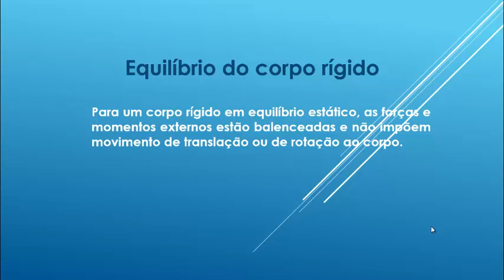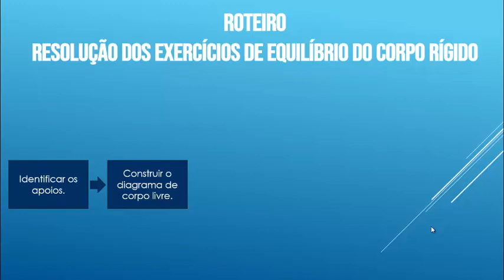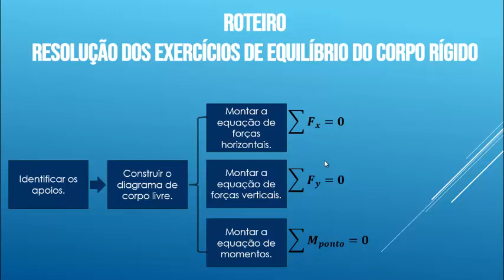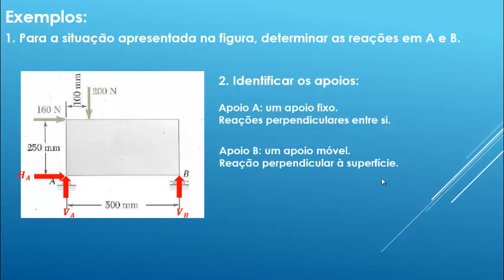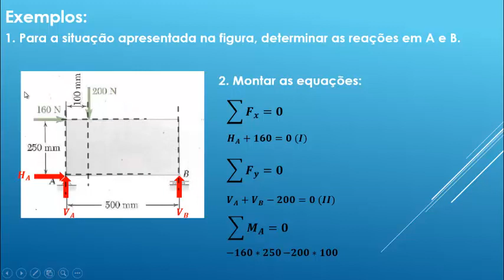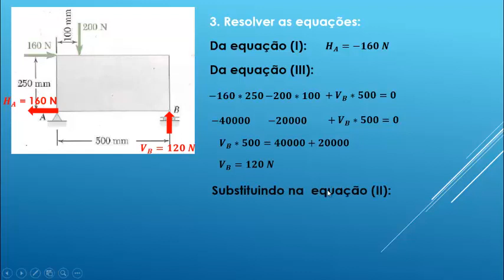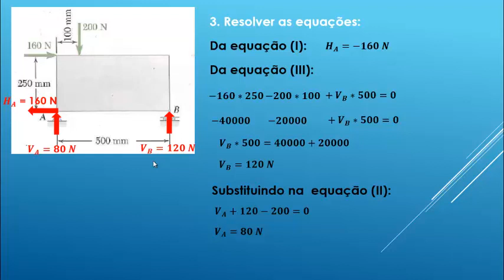Mecânica geral Equilibrio do corpo rígido exercicio resolvido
Nesse vídeo apresento um roteiro para a resolução de exercícios sobre equilíbrio dos corpos rígidos e quais os tipos de apoios existentes e mostro exemplos de aplicações com os mesmos apoios e com a resolução de exercícios para determinação das forças que equilibram um corpo. É feita a resolução de um exercício que envolve as equações de equilíbrio de forças e de momento em relação a um ponto. Ainda são explorados os conceitos de projeção de forças e cálculo de momento.